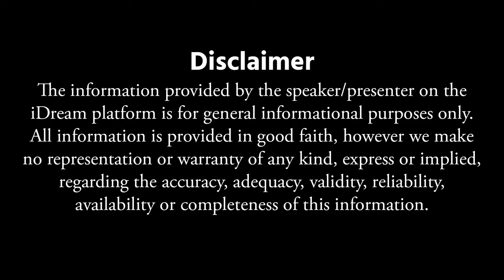తిరుపతిలో వెంకటేశ్వర స్వామిని దర్శించుకోవాలంటే.? | TVRK Murthy Exclusive Interview | iDream Bhakti